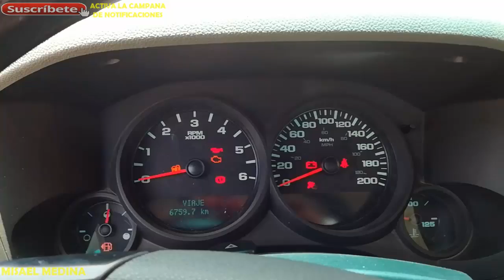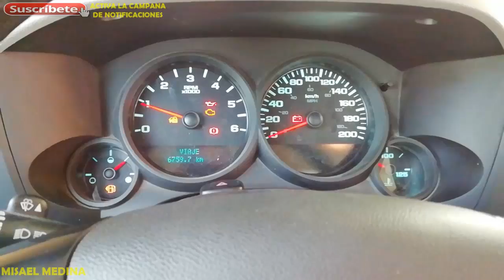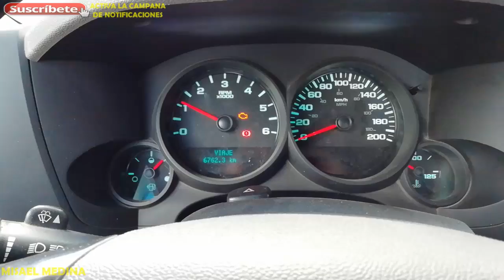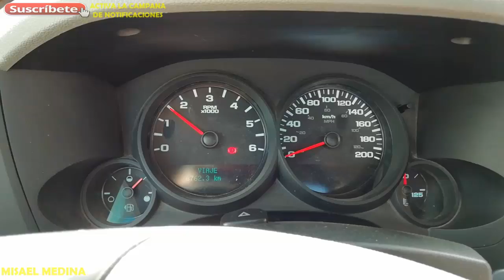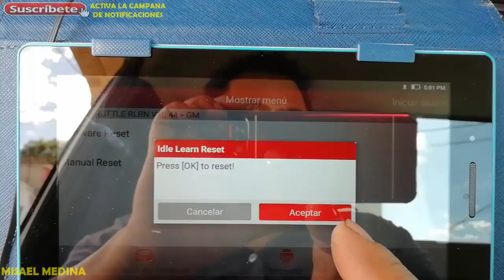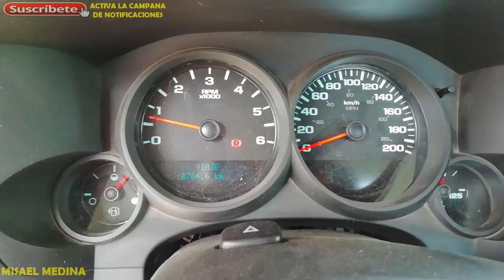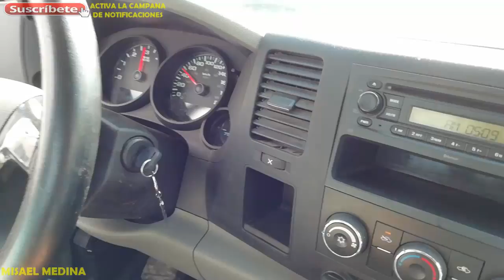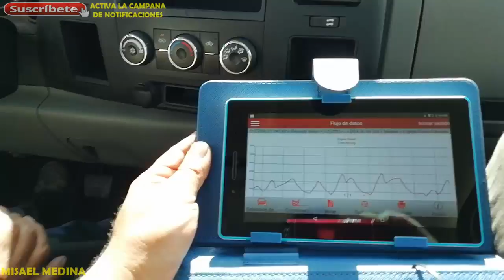Así se desacelera un auto Fuel Injection con acelerador electrónico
HOLA
 LES DEJO EL CASO DE UNA CHEVROLET SILVERADO MOTOR 4.3 MODELO 2012 LA CUAL SE ACELERA MUCHO Y EN OCASIONES SE BAJAN DEMASIADO LAS REVOLUCIONES INTENTANDO APAGARSE. AQUI TE MUESTRO COMO LAVAR EL CUERPO DE ACELERACIÓN DE LA FORMA CORRECTA COMO DIAGNOSTICAR ESTE PROBLEMA Y COMO CALIBRAR PROGRAMAR O RE CALIBRAR EL CUERPO DE ACELERACIÓN ELECTRÓNICO

Citas con Misael: ÚNICAMENTE POR FACEBOOK estando activos los mensajes privados, si de verdad estás interesado sigue los pasos de la PUBLICACIÓN FIJADA: